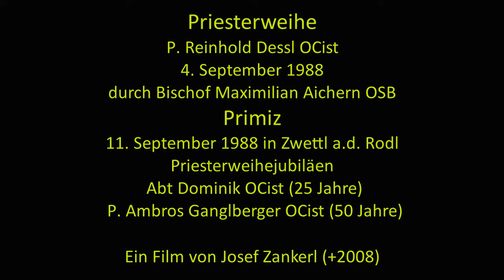Priesterweihe und Primiz von P. Reinhold Dessl OCist 1988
Am Schutzengelsonntag, 4. September 1988, wurde P. Reinhold Dessl OCist von Bischof Maximilian Aichern OSB zum Priester geweiht. Die Heimatprimiz (erste Messfeier) fand am darauffolgenden Sonntag in Zwettl a.d. Rodl statt.